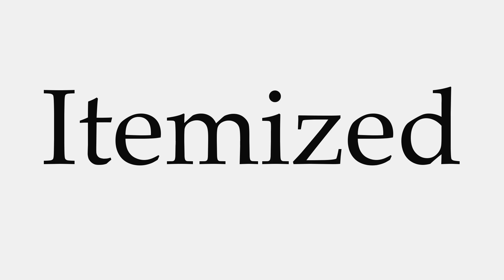How to Pronounce Itemized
This video shows you how to pronounce Itemized